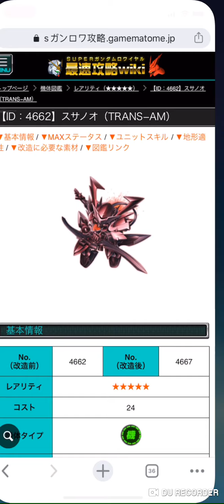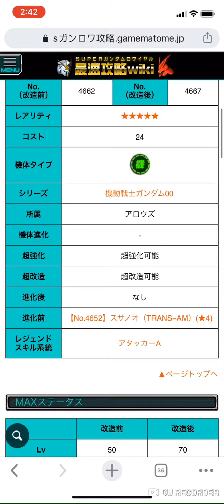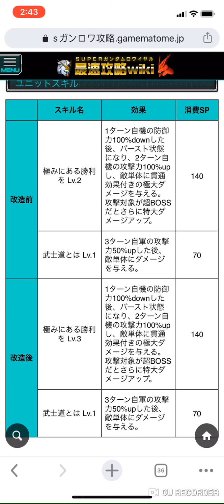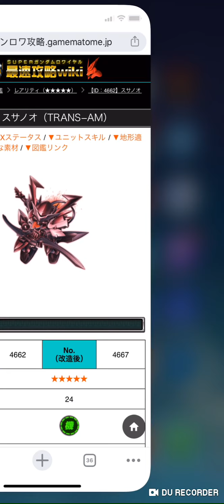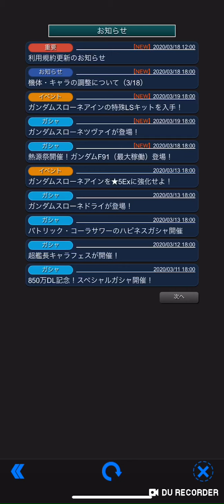(Sガンロワ) 3月00下半節活動蛋池點評| 儲之呼吸| 超級高達大戰 | 高達王者| 廣東話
我的蛋池分析評價解說：
SS級 - 對攻略戰適性值高及高難關有用技能的機體
S級 - 現時遊戲版本的流行技能
A級 - 技能有少少被淘汰，有更好的機體技能取替
B-Z級 - 古董 已接近無用，倉管（級數越低 倉管之霸的地位越高）